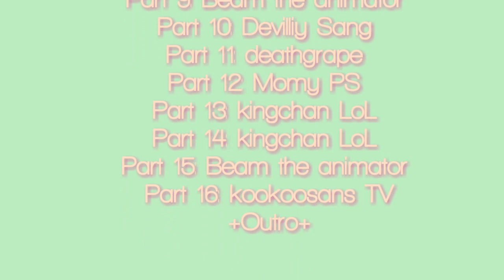⭐️Starships⭐️ ✨Complete Map✨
❤รายชื่อผู้เข้าร่วม❤
+intro+
Part 1,2,3,5,16: kookoosans TV
Part 4,9,15: Beam the animator
Part 6:RainbowPink Ch!
Part 7: Fia fia
Part 8: Everything MLP
Part 10: Devilliy Sang
Part 11: deathgrape
Part 12: Momy PS
Part 13,14: kingchan LoL
+Outro+
ขอบคุณที่ร่วมนะคะ ≧∇≦

Characters Used (ตัวละครที่ใช้)
Beam(Me!)
Asrie(My oc)
Bhite(My oc)
Every one OC/Mascot
Used app (แอปที่ใช้)
I bis paint X
Kinemaster Diamond
flippaclip

Facebook(เฟสบุ๊ก):Moe moe  Beam
Fanpage facebook (เพจ): Beam chan drawing

commission(คอมมิชชั่น):จะมาเร็วๆนี้(coming soon)
Donate me!(บริจาค):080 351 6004 (wallet/ทางวอลเล็ท)
Don't Call! (っ´▽`)っ (อย่าโทรมานะคะ)
Bye~